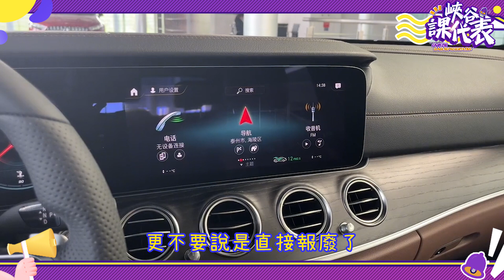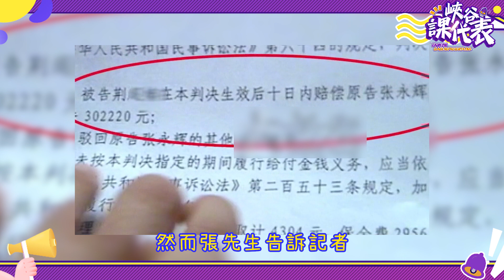小夥新車借好友被撞廢，想要好友賠償卻遭反嗆：關我屁事！有本事去告我